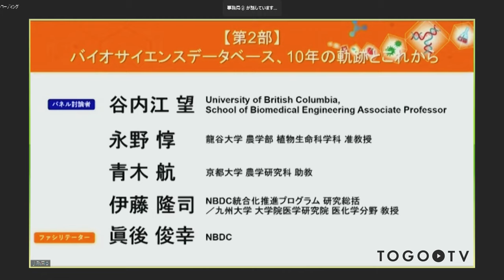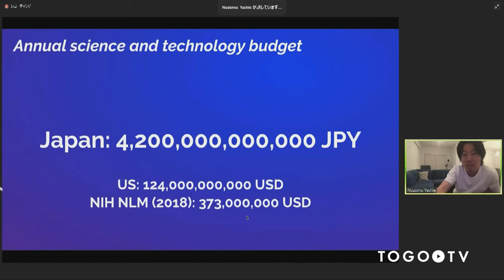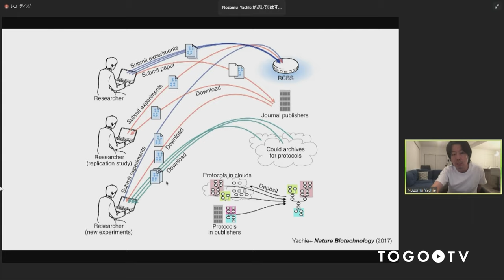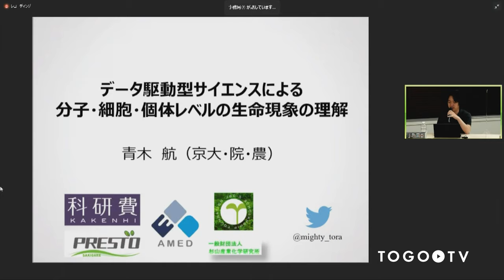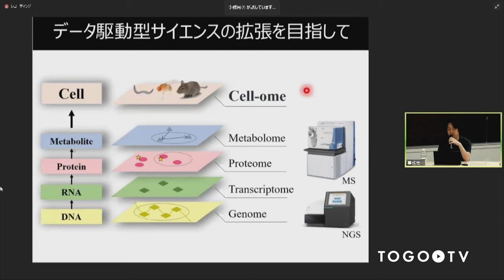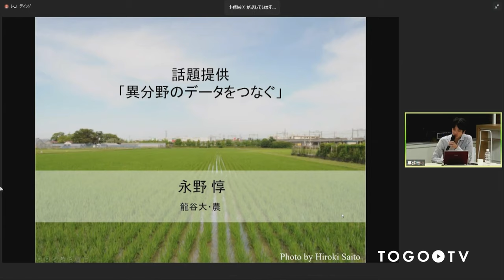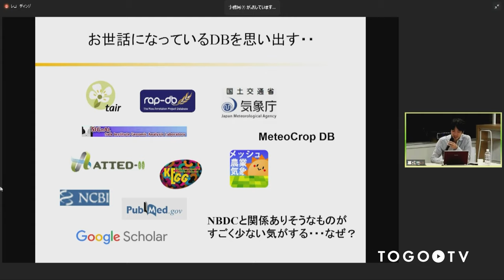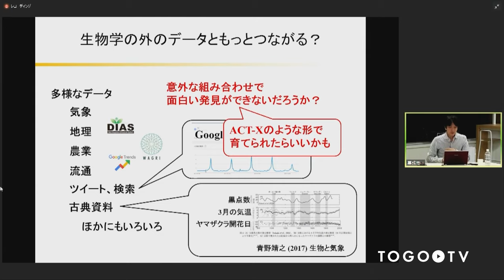バイオサイエンスデータベース、10年の軌跡とこれから 第２部@ トーゴーの日シンポジウム2020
本日の統合TVは、2020年10月5日に開催されたトーゴーの日シンポジウム2020　～バイオサイエンスデータベース、10年の軌跡とこれから～ のトークセッション第2部をお送りします。第2部では、谷内江 望 氏 (University of British Columbia, School of Biomedical Engineering Associate Professor)、永野 惇 氏 (龍谷大学 農学部 植物生命科学科 准教授)、青木 航 氏 (京都大学 農学研究科 助教)、伊藤 隆司 氏 (NBDC統合化推進プログラム 研究総括／九州大学 大学院医学研究院 医化学分野 教授) をパネリストにお迎えし、第一線で活躍する若手研究者からデータベースを利用した研究開発を紹介頂き、バイオデータベースに対する課題や期待、今後のあり方について議論を行いました。約57分です。